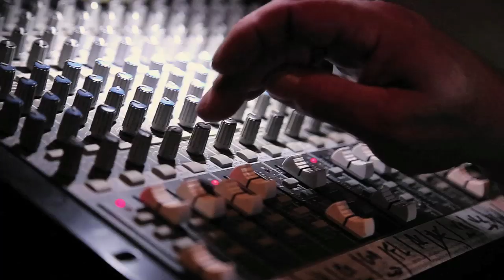Trempl'in Bars #3 - LES PASSAGERS DU GAWENN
Concert des PASSAGERS DU GAWENN au O'Kenny à Saint-Brieuc le 25 avril dernier pour la 3ème édition du Trempl'in Bars